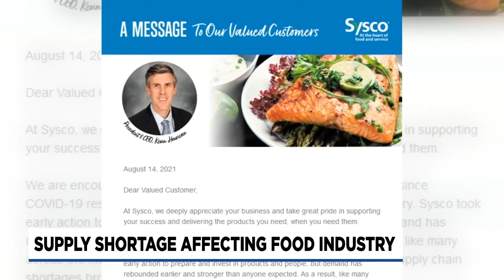Portland restaurants struggle to get food, product amid pandemic-related shortages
Restaurants are having a hard time getting all of the food and products they need because of pandemic-related shortages.